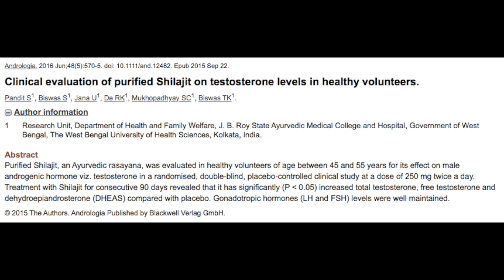Shilajit for Boosting Testosterone & DHEA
Shilajit is an Ayurvedic rasayana, meaning its a longevity tonic, capable of expanding life quality. In a recent study it was evaluated in healthy volunteers of age between 45 and 55 years for its effect on male androgenic hormones testosterone and DHEA. The outcome was a significant increase of both test and DHEA through the consumption of 250 mg. (twice daily) of Shilajit extract.